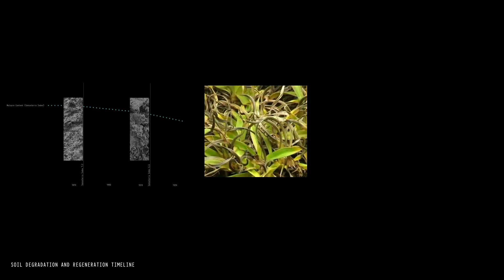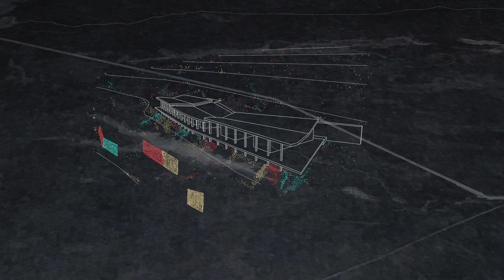Metrics of Bute